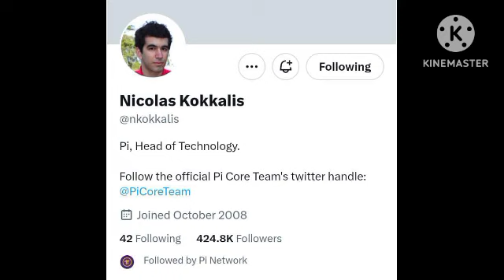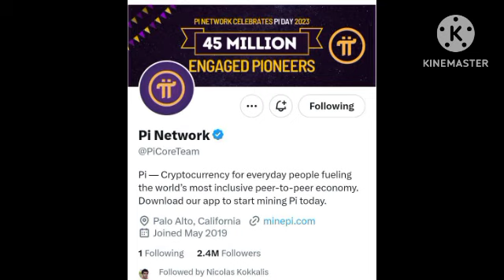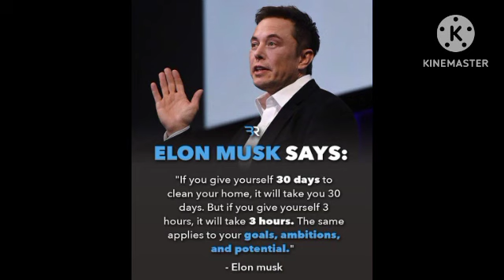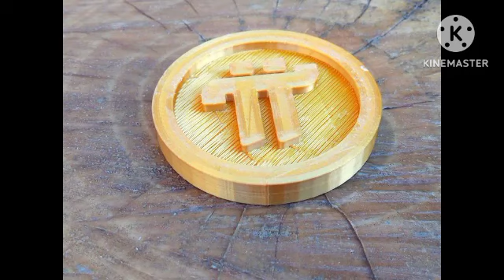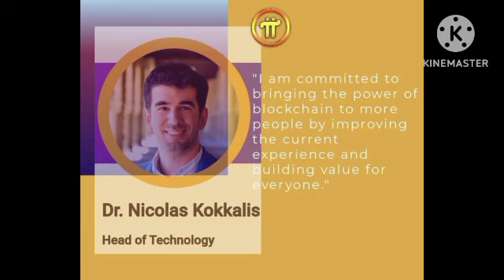PI OPEN MAINNET : 28/6/2023, BINANCE, COINBASE, PI 314.159$,Pi CERTIK AUDIT ,PI KYC